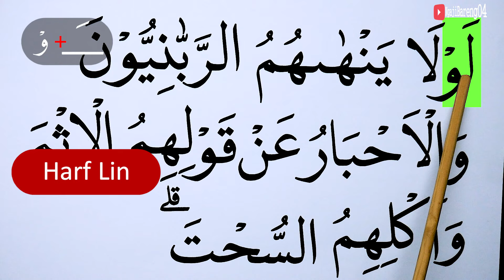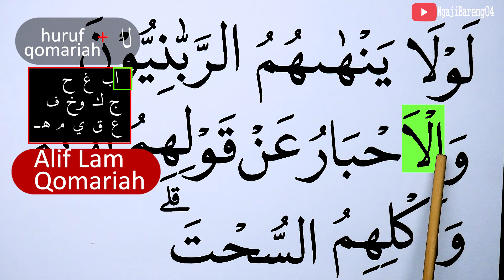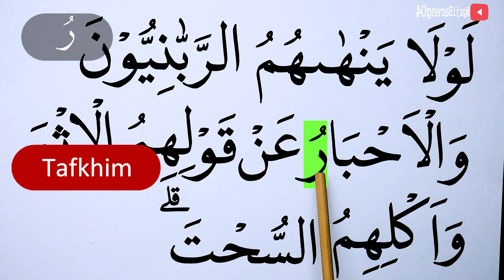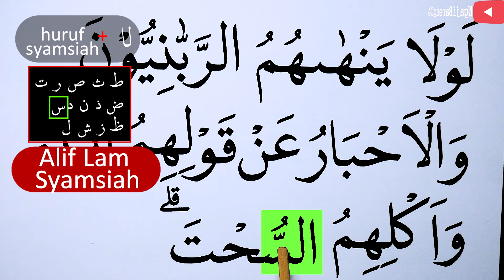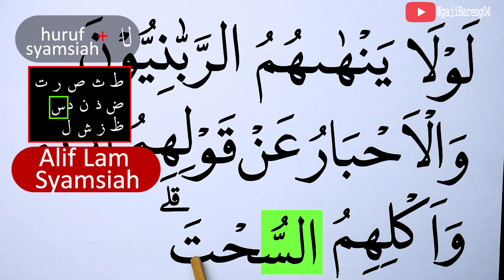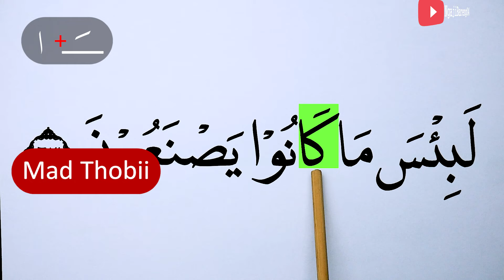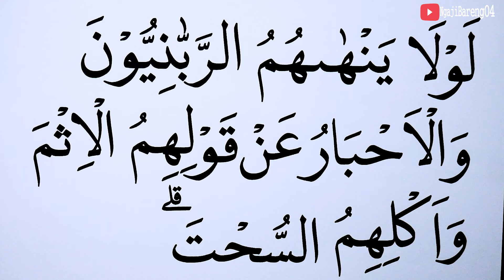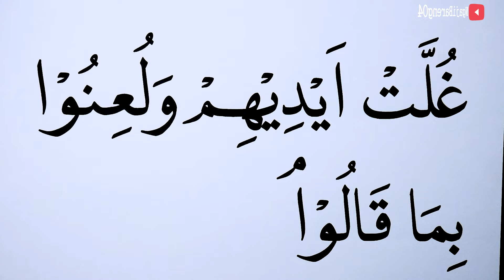MENGURAI TAJWID SURAH AL MAIDAH AYAT 63 BACA & CONTOH PENGUCAPANNYA EPS 1200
Episode kali ini adalah episode 1200 Mengurai tajwid surah Al Maidah ayat 63 lengkap cara baca dan contoh pengucapannya. Ada kuis/Pertanyaan di video ini, Silahkan dijawab ya di kolom komentar. jawaban yang betul akan kami like setiap hari (19:30 WIB) sebelum Video episode selanjutnya (terbaru) tayang.